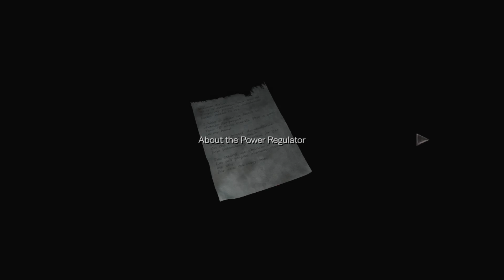Resident Evil Zero - (No Commentary) - Main Story - Part: 3 "The Basement"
Recorded on: 08/11/2020/Twitch.

Resident Evil Zero -  Main Story

On July 23, 1998, a train owned by the pharmaceutical company Umbrella, the Ecliptic Express, comes under attack from a swarm of leeches. As the passengers and crew are attacked, a mysterious young man watches over the resulting chaos from a hillside. Two hours later, the Bravo Team of the Special Tactics And Rescue Service (S.T.A.R.S.) police force is sent to investigate a series of cannibalistic murders in the Arklay Mountains outside of Raccoon City. On the way to the scene, its helicopter has an engine failure and crash-lands in a forest. While searching the immediate area, Officer Rebecca Chambers of Bravo Team comes across the Express, now motionless, and explores it, only to find the passengers and crew transformed into zombies, unaware their transformation was a result of exposure to Umbrella's T-Virus contained within the leeches. As she explores the train for answers, she teams up with Billy Coen—a former Marine Force Reconnaissance officer, who was to be executed for killing 23 people until the military police van transporting him crashed within the region.

Resident Evil Contents - Developers/Publishers

1. Capcom